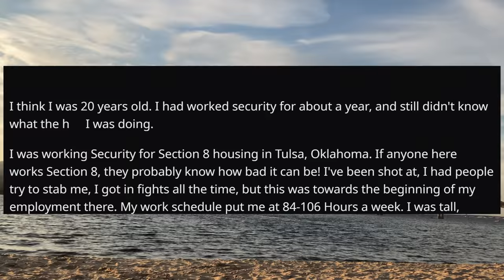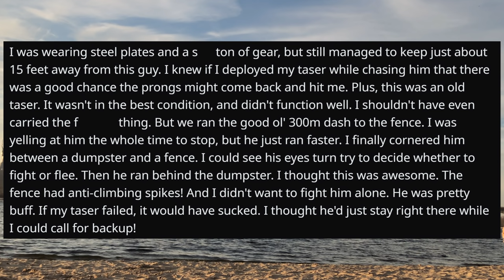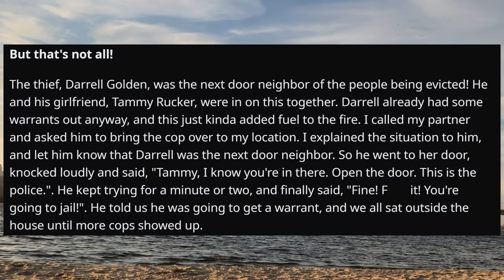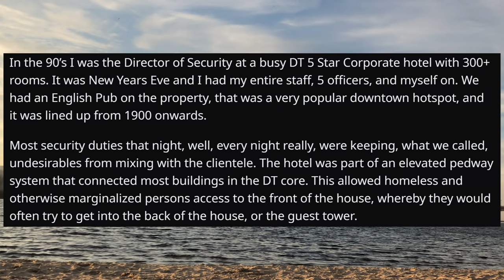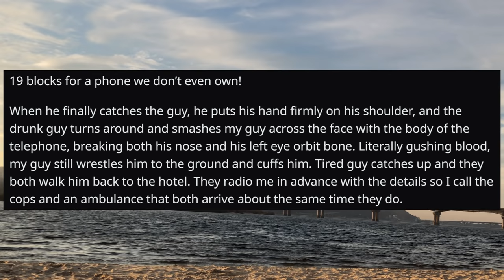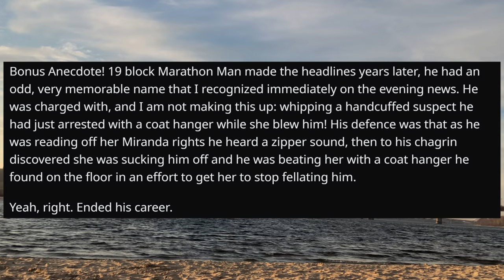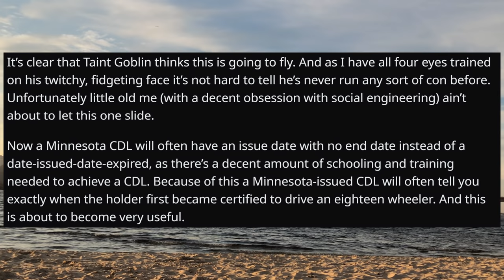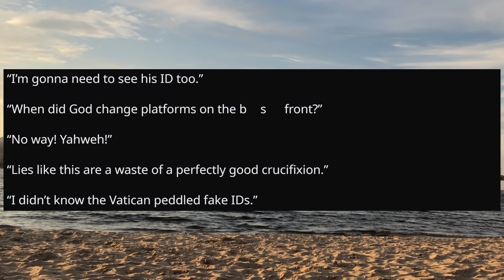r/TalesFromSecurity - Best Posts!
Welcome to r/TalesFromSecurity where we share stories of Physical Security, Loss Prevention, Protective Services, and anyone in general who gets paid to watch people, ETC.

And today’s stories are from subreddit r/TalesFromSecurity

Thank for the watching guys! I will be making many readings of the best stories in the future. If you have your own stories, please send them to me!

These stories are transformative dramatized retellings based on original stories shared by anonymous individuals from various Reddit.com subreddits and the subreddit r/TalesFromSecurity and do not relate to any known individual by r/Start or any associate of /Start.